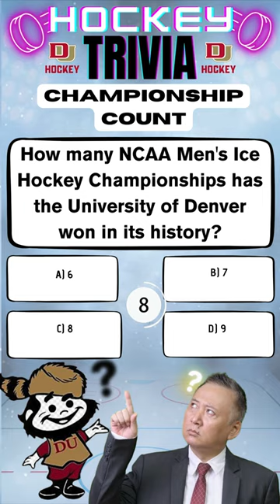Denver Dominance: How Many NCAA Titles Have the Pioneers Won?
🏒🏆 Join us on a journey through the storied legacy of the University of Denver Pioneers. How many NCAA Men's Ice Hockey Championships have the Pioneers won? Think you know? Drop your guess in the comments before we reveal the thrilling history of Denver’s championship conquests!

The Pioneer Legacy:
The University of Denver stands tall in NCAA hockey history, not just for their victories, but for the spirit and strategy that define their approach to the game. This video takes you through each of their championship seasons, highlighting the key players, decisive matches, and the coaching tactics that led to their success.

Why Denver Hockey Resonates:
Discover what makes the Pioneers a powerhouse in NCAA hockey, from their passionate fan base to their tradition of excellence on the ice. We delve into the elements that have made the University of Denver a lasting symbol of collegiate hockey success.

Engage With Us:

Guess the Championship Count: How many NCAA titles do you think Denver has clinched?
Share Your Favorite Pioneer Moment: Have a memorable Pioneer victory or player that stands out? Share your stories with us.

Twitter, Instagram, Facebook: @hockeyIQhub
About This Series:
This video is part of our series exploring the legends of NCAA Men's Ice Hockey. From epic game highlights to in-depth analyses of championship-winning strategies, whether you're a die-hard Denver fan or a newcomer to college hockey, this series has something for everyone.